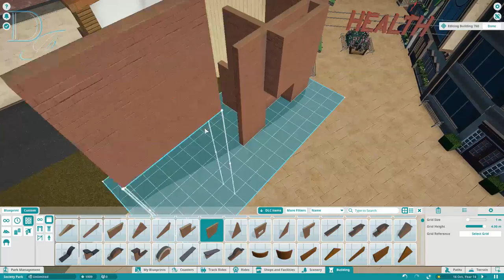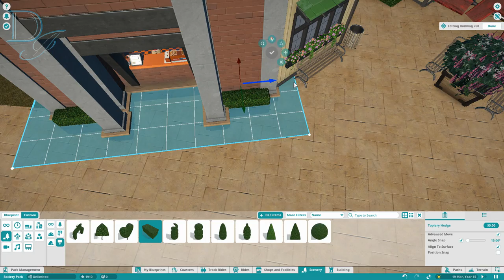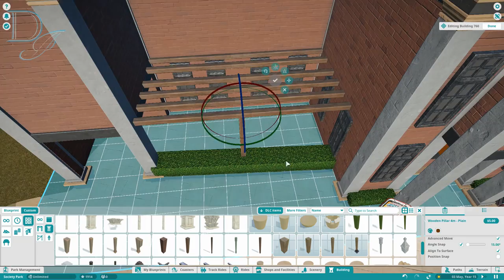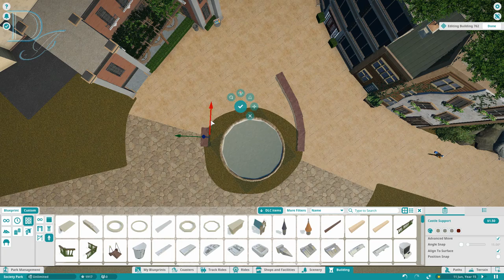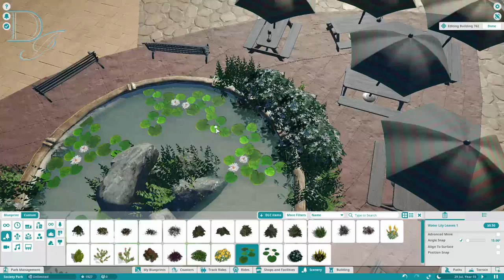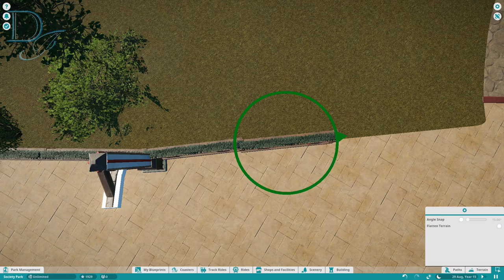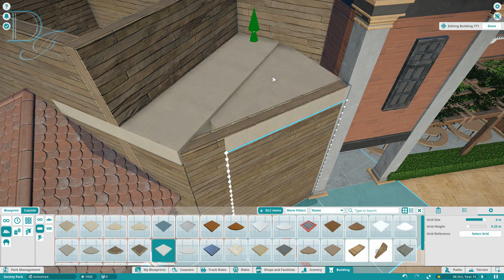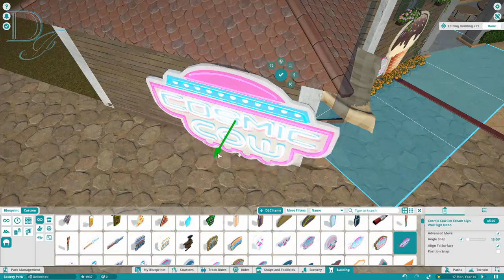Planet Coaster | Society Park Part 35 | Health, Plaza & Agriculture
Welcome back to Society Park! In this episode we'll be building the merging plaza between the Health and Agricultural areas featuring 2 restaurants and a seating area.

DwarrenIce#3817

Scott Gratton
- Had You Been
- Forward Motion

Sergey Cheremisinov
- Fragile Ice

Kai Engel
- Daedalus
- Between Nothing and Everything